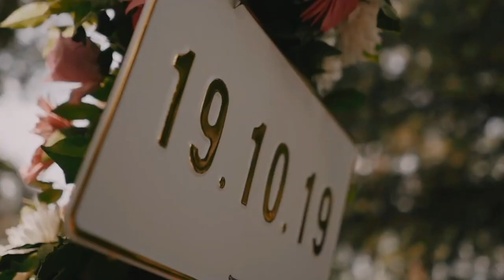Albert x Anjali - Naukuchiatal //weddingfilm